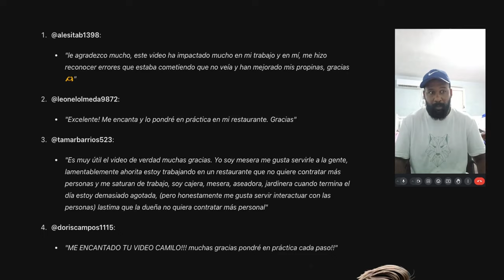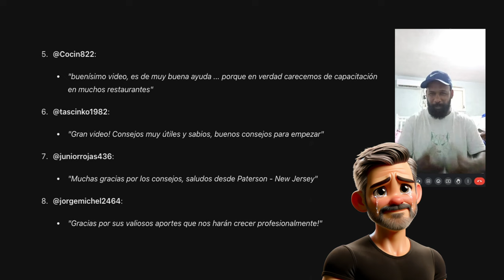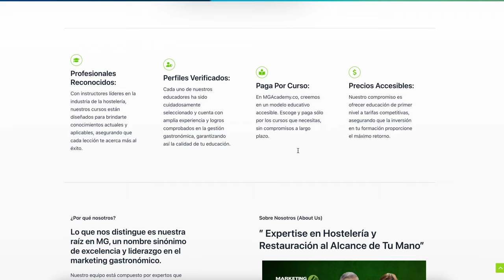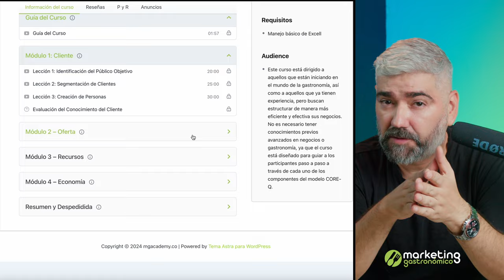100K Suscriptores: MG Academy y Grandes SORPRESAS 🎁📚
¡Celebramos 100K suscriptores y lanzamos la MG Academy! 🎉 En este video, Camilo Moreno, experto en marketing gastronómico, comparte emocionantes noticias y cambios que vienen para nuestra comunidad.

👨‍🍳 Temas Clave:
0:00 - Introducción y agradecimiento a los 100K suscriptores.
1:30 - Impacto de alcanzar los 100K y cómo nos ha motivado a mejorar.
3:47 - Cambio de formato del Canal.
5:30 - Anuncio del lanzamiento de la MG Academy.
8:38 - Invitación a participar en encuestas y dar feedback.

Si tienes preguntas o temas que te gustaría que tratemos, ¡déjanos un comentario abajo! Tu feedback es esencial para nosotros.